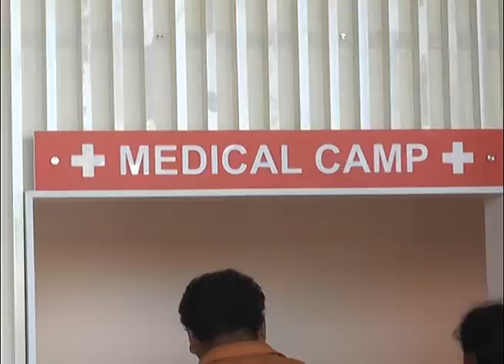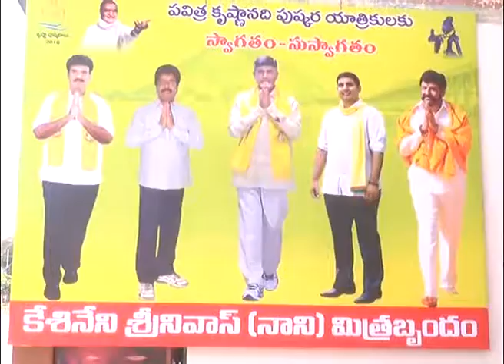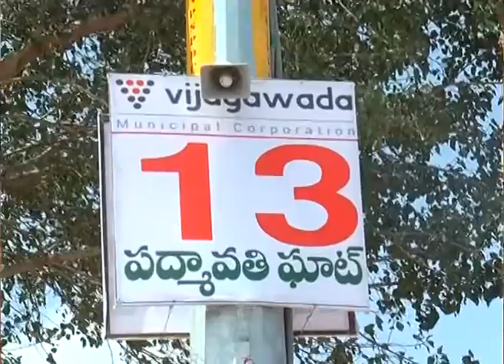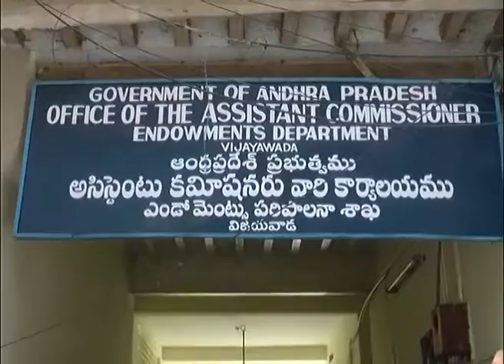Act News Vijayawada 12-08-2016